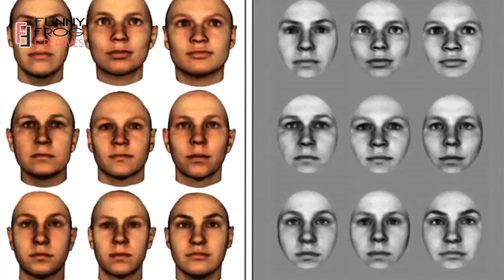৫ প্রাণী যাদের অবিশ্বাস্য কিছু ক্ষমতা রয়েছে !! 5 Animals With Unbelievable Ablities